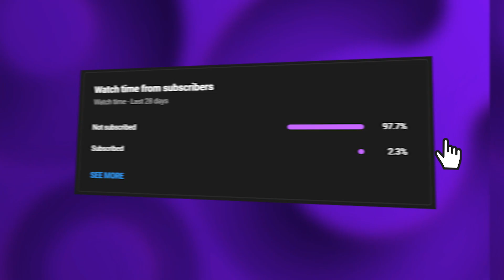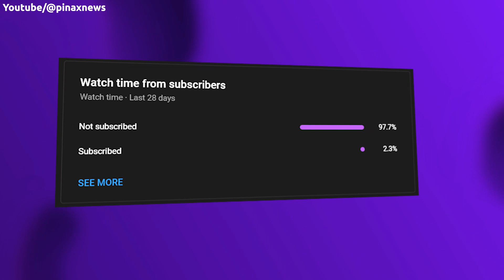Why Justin may alternate Divorcing Hailey Bieber after Constant Fights in marriage..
New Details of why Justin may alternate Divorcing Hailey Bieber after Constant Fights in marriage..